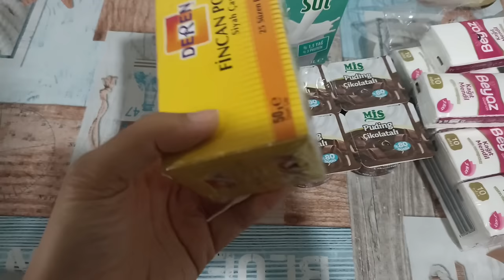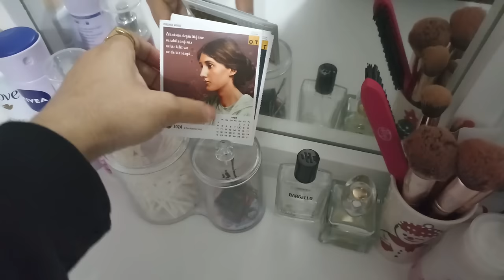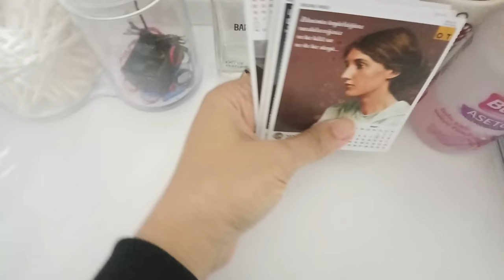RAMAZAN VLOG 🕌AMELİYAT OLUYOR 🥺EV YAPIMI TURŞU TARİFİ 🥬 EKMEK YAPTIM 🍞